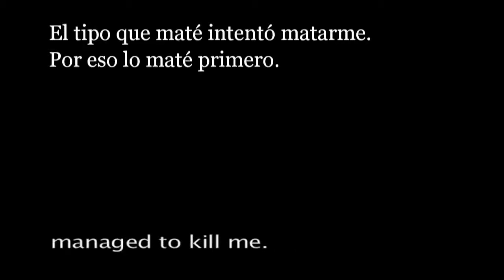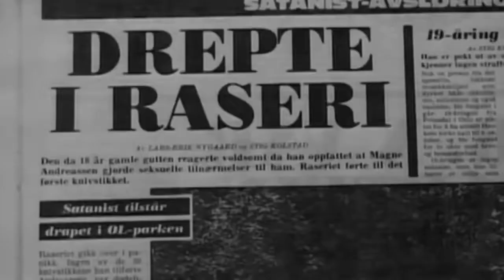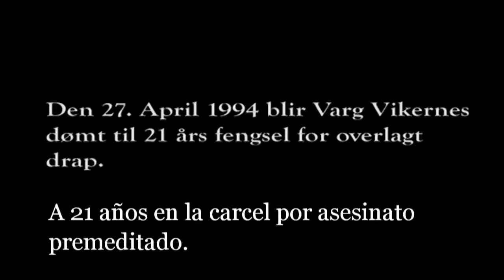Burzum Lost Wisdom HD Sub Esp & Lyrics 720p UNOFFICIAL VIDEOCLIP